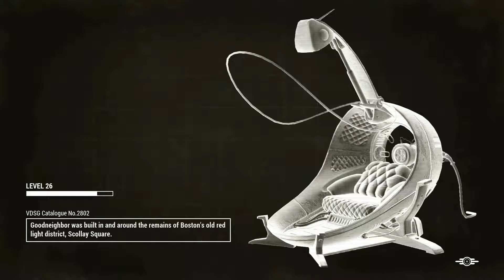Fallout 4: The Adventures of Kaela (Part 81) Stealing Stuff Cause I'm The Silver Shroud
This episode, Kaela and Cait go around goodneighbour doing various things in that area... what happens, watch to find out.